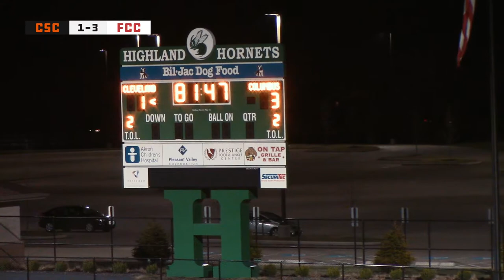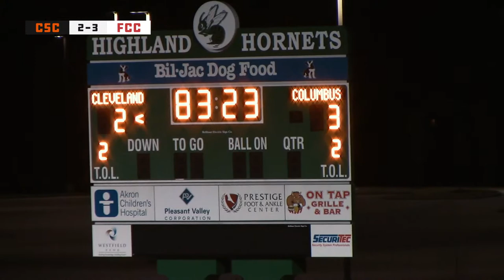Pre-Season Friendly: Cleveland SC vs FC Columbus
The first ever match for Cleveland SC.  The friendly took place at Highland Stadium in Medina, OH.  Final score was Cleveland SC 2, FC Columbus 3.

Cleveland SC Goals:

1:07:22 - Penalty Call + Admir Suljevic 65'
1:26:15 - Ben Truax 84'